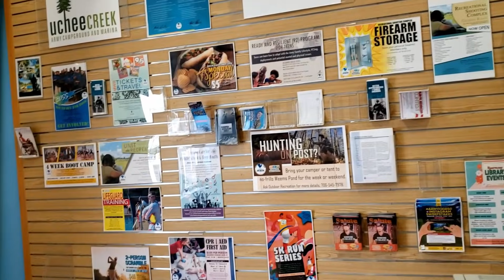A Day in the Life | Car Talk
With nothing planned, Donald and I go for a ride and talk about whatever comes to mind.